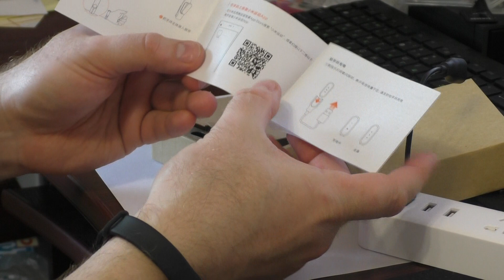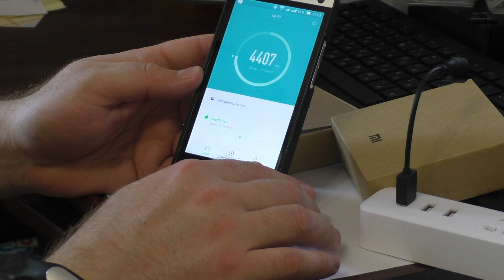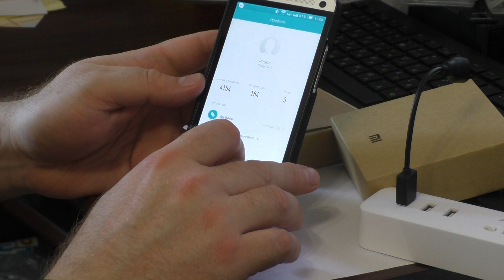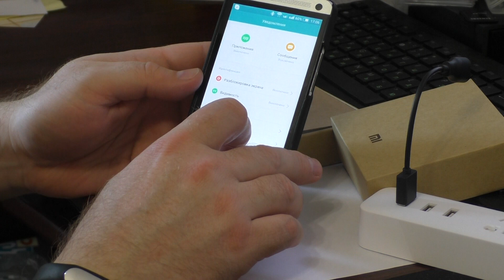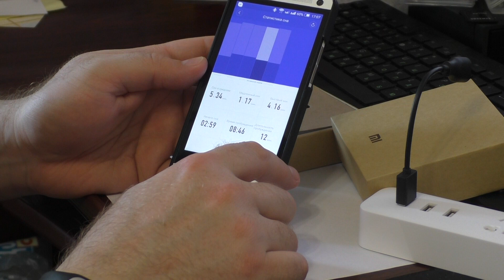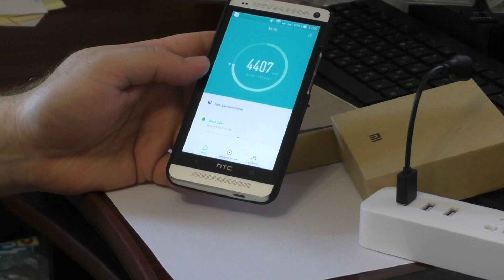Обзор и распаковка Xiaomi Mi Band White LED (BLACK) от магазина GearBest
Небольшой обзор и распаковка Xiaomi Mi Band White LED (BLACK) от магазина GearBest